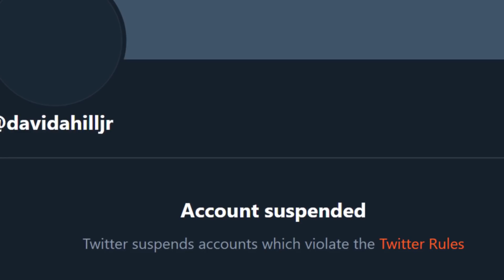Oh really?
Mess with the waifu, lose your...

AlphaΣ
Vtuber Addict
massimo
Alex
Barb
Dustin C.
Ex-Gumpdrop
Fuzzy Pickles!
Savage Chill
Will S.
kingstyle13
AuraGami
Connor W.
Devil Hunter Nero
Echovald
Jose
Refat B.
Shon R.
Xintorn20
Mathew A.
Michael G.
Mitchel V.
Nolan H.
RNJRgreen
Vanishing W.
danielle f.
ijloco01
kameki
Vikks Hallowhaunt